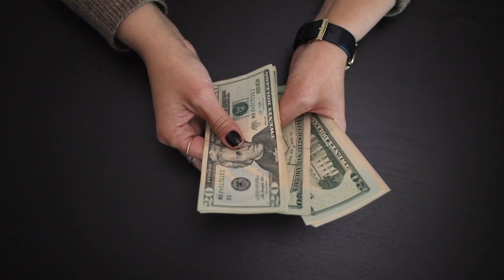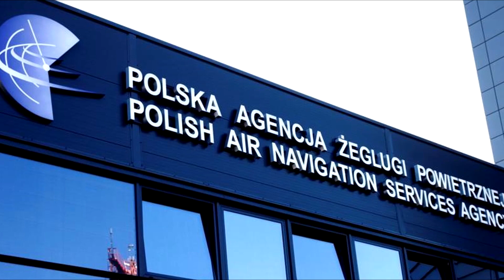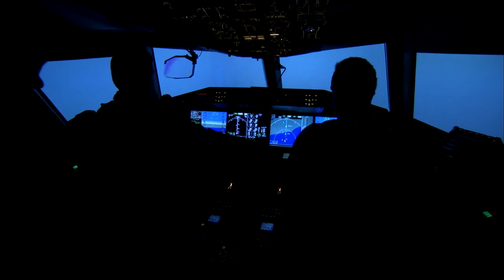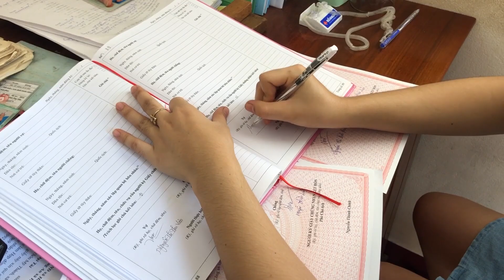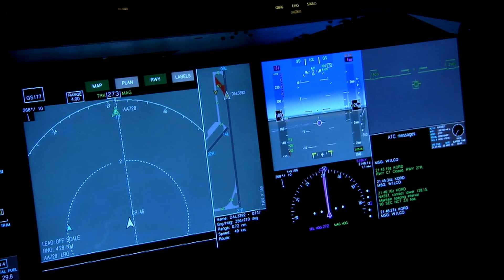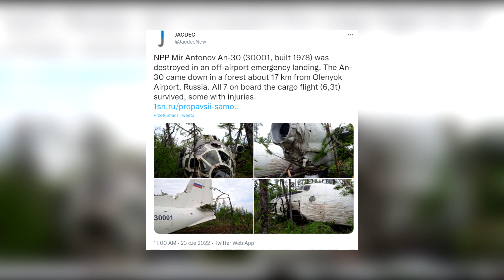Nowy problem w rosyjskim lotnictwie! Obrzydliwa zagrywka Putina!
“Dla rosyjskich władz lotniczych zapewnienie bezpieczeństwa lotów jest priorytetem” — czytamy w oświadczeniu Ministerstwa Transportu”
Pomimo oświadczeń rosyjskiego Ministerstwa Transportu, podwójna rejestracja a także ignorowanie zaleceń dotyczących serwisowania, doprowadziło do wystosowania groźby opierającej na wpisaniu Federacji Rosyjskiej na “czarną listę” krajów, których lotnictwo nie spełnia ogólnie przyjętych norm.